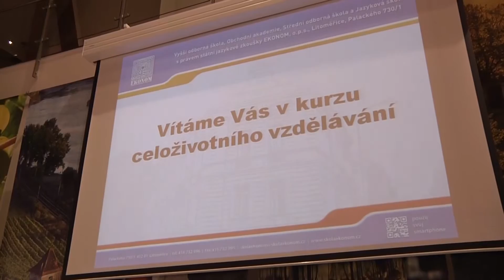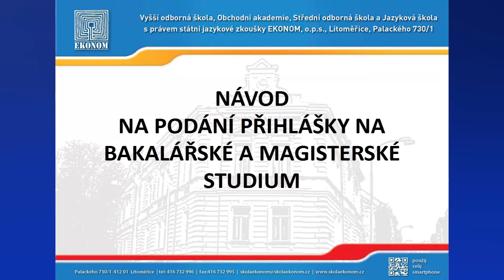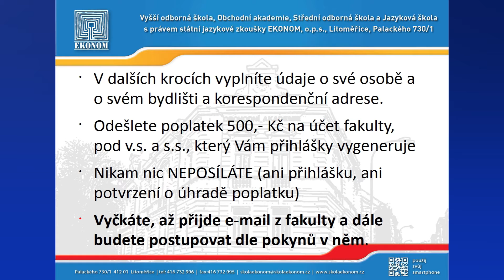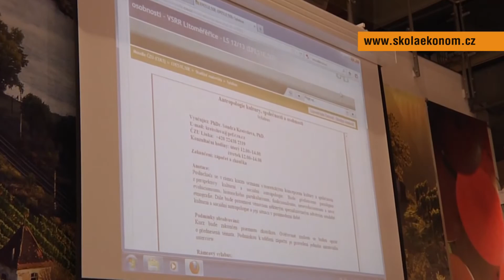ŠKOLA EKONOM LITOMĚŘICE: Vítejte na vysoké škole